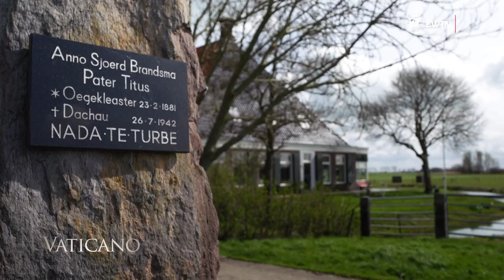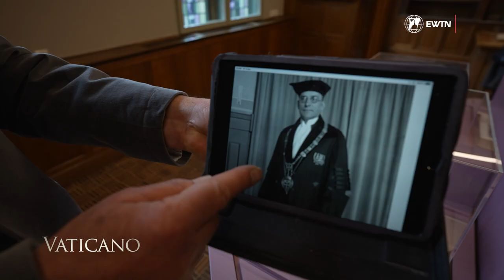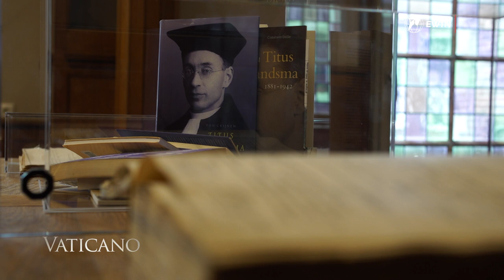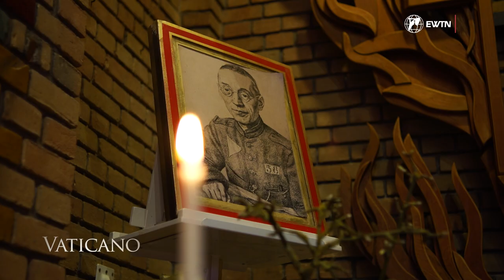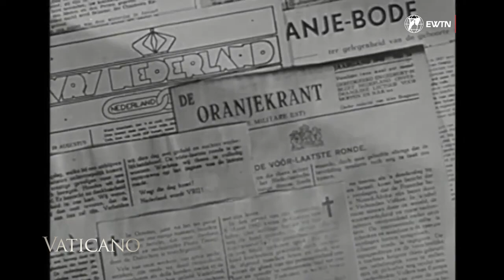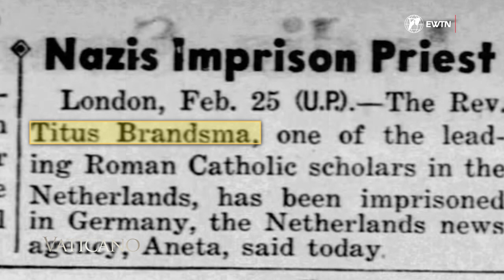Titus Brandsma, the first holy journalist and martyr of Nazism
Carmelite, he was ecclesiastical assistant to the Association of Dutch Catholic Journalists, with the task of following about thirty newspapers, defending them from the censorship of the National Socialist regime. Who deported him to Dachau where he was killed on July 26, 1942. We travelled to Holland to find out more about the incredible life of this new saint of the Catholic Church.